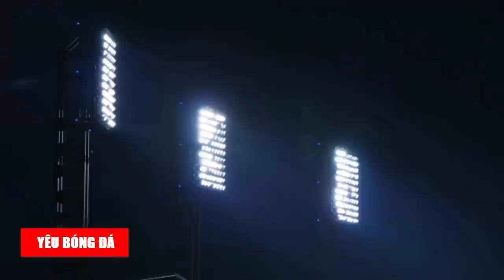Thực Hư Chuyện Đội Tuyển Việt Nam BỊ CẤM MANG MÌ GÓI Tham Dự World Cup? Sự Thật Đã Rõ Ràng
Đại diện LĐBĐ Việt Nam (VFF) phủ nhận tin đồn tuyển nữ Việt Nam bị cấm mang mì gói khi tham dự World Cup 2023 nhưng phải đảm bảo là loại không có gói thịt ướt bên trong.
Để phòng trường hợp thức ăn không hợp khẩu vị, các cầu thủ Việt Nam thường mang theo một số loại thực phẩm, trong đó có mì gói khi tham gia các giải đấu quốc tế. Mới đây, một số thông tin cho rằng tuyển nữ Việt Nam không được phép mang mì gói khi tới New Zealand thi đấu vòng chung kết World Cup 2023. Tuy nhiên, LĐBĐ Việt Nam (VFF) phủ nhận điều này.
"Có một số quy định mới nhưng không quá khắt khe tại vòng chung kết World Cup nữ 2023. Đội tuyển nữ Việt Nam không được mang một số thực phẩm khi nhập cảnh theo quy định của nước chủ nhà New Zealand. Tuy nhiên, đội vẫn có thể mang theo mì gói nếu muốn", một thành viên của VFF nói.
Chào mừng bạn đến với kênh Yêu Bóng Đá. Kênh youtube chuyên đăng tải những nội dung về bóng đá của đội tuyển Việt Nam. Các thông tin mới nhất về đội tuyển u23 Việt Nam sẽ được cập nhật tại đây phục vụ người hâm mộ nước nhà có được những thông tin mới nhất.